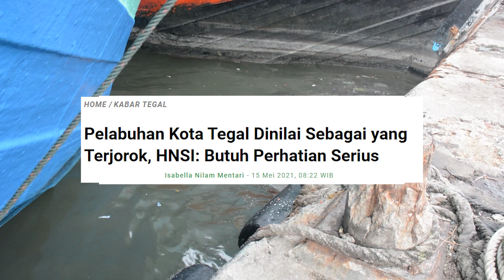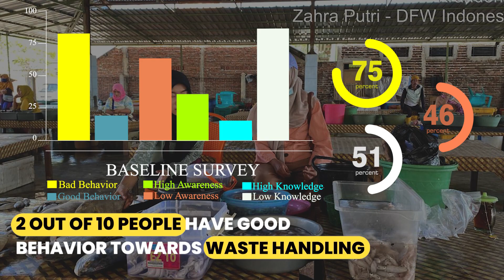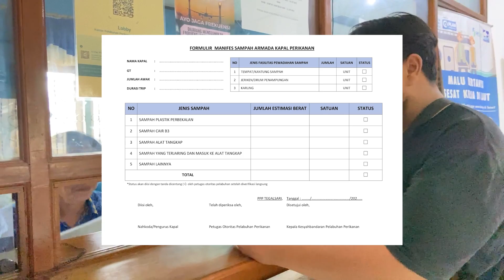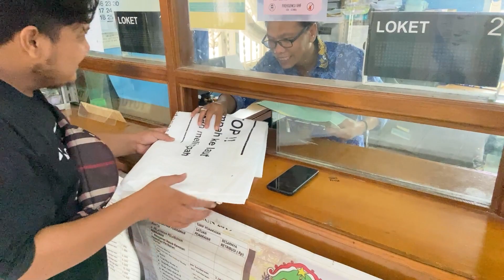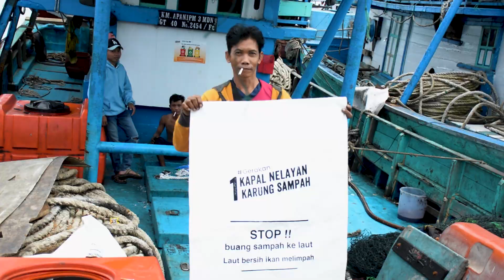Clean Fishing Port: Aksi Kami untuk PPP Tegalsari